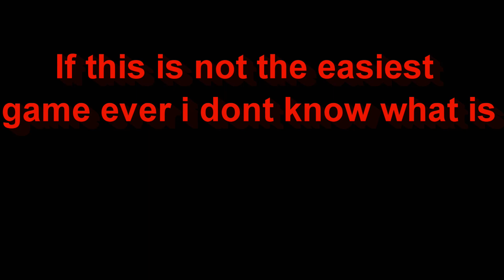Creative Destruction but its on PC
A mobile game, that got ported to PC... you dont have to be a rocket scientist to understand why i stomp on everyone there :D
But hey its pretty fun soi threw this video together :D